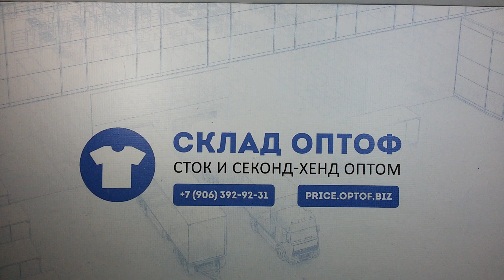4622 C&A микс лето сток 2 пак, 89 шт, 12.9 кг, 15.25 €/кг